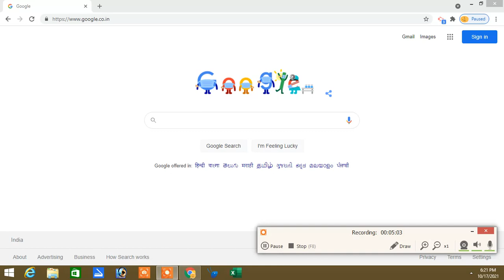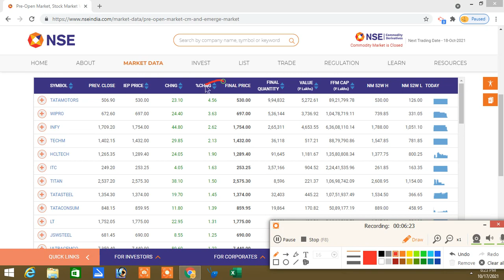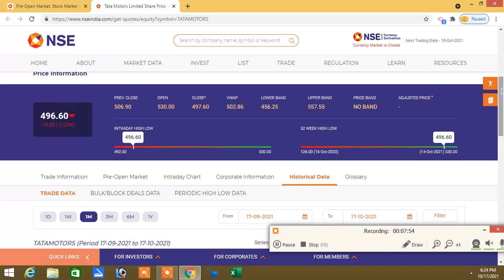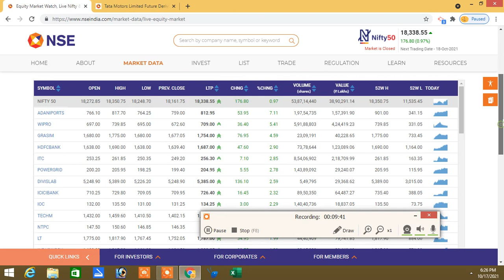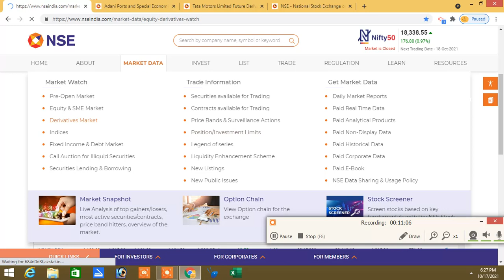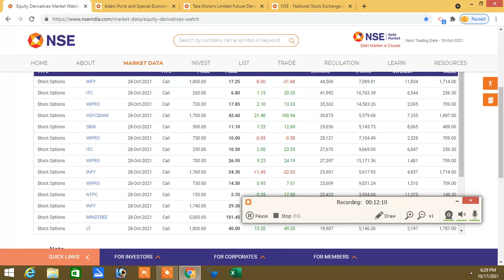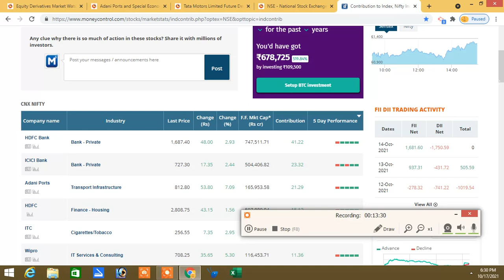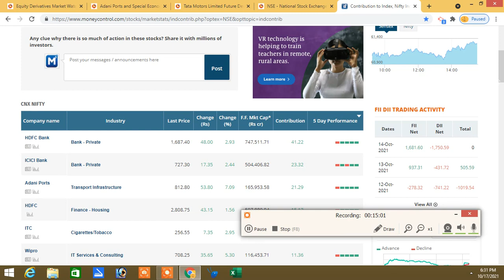How To Select Morning Trade In Stock Option|How to Select Pre Open Stock|Just 10 Minuties Trade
How To Select Morning Trade In Stock Option|How to Select Pre Open Stock|Just 10 Minuties Trade In Stock Option|Option Tamil|Stock Option Tamil|How To Trade Stock Option Within 10''O'' Clock|

Pre Market Analysis Tamil|How To Select Stock Pre Open Maret|Option Jackpot|Zero or Hero|

 Pre Market Analysis Tamil|Pre Open Market Stock|Index Option|Intraday Stock Option Selection

ShareMarket Analysis Tamil|SharemarketTamil|Option Tamil|Option Based Resistance & support|Option Buyers Stratergy|How To Win Option Buyers

இல்லை.

Santhosh
COIMBATORE